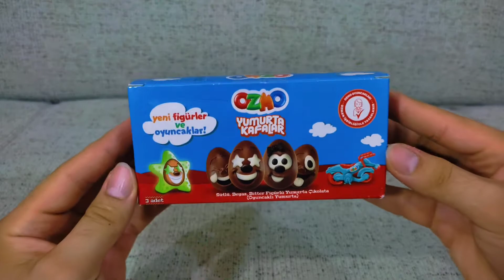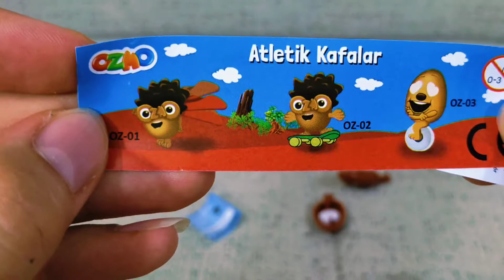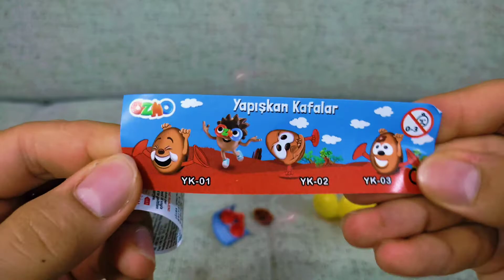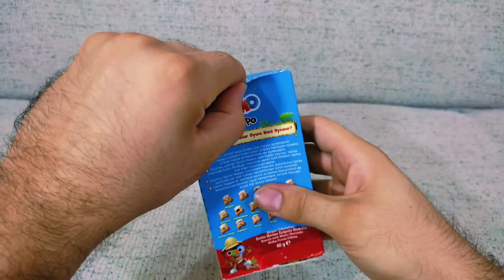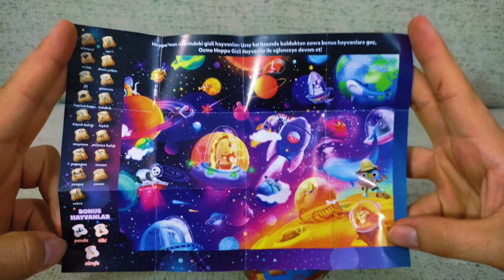OZMO CHOCOLATE UNPACKİNG Unboxing asmr | Some Interesting chocolate and surprises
Ozmo chocolate unpacking, unboxing asmr, chocolate unpacking, surprise egg unpacking, child chocolate unpacking